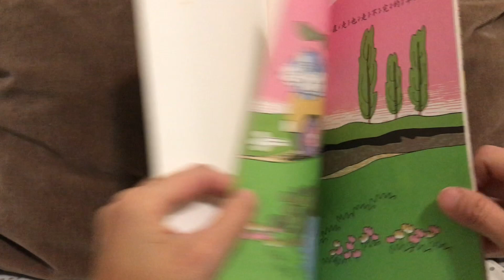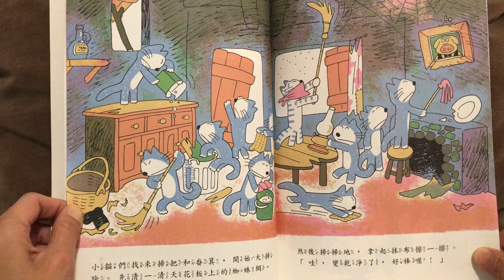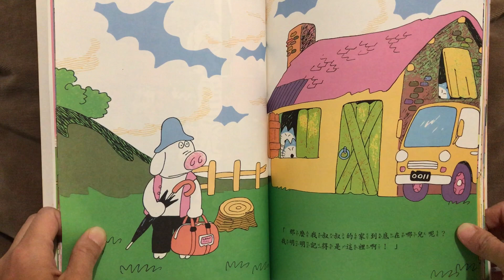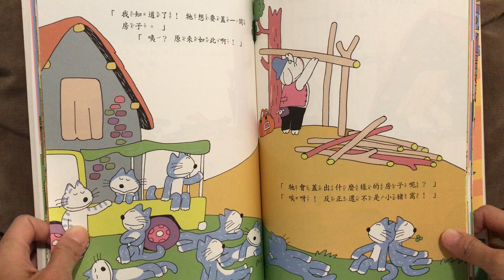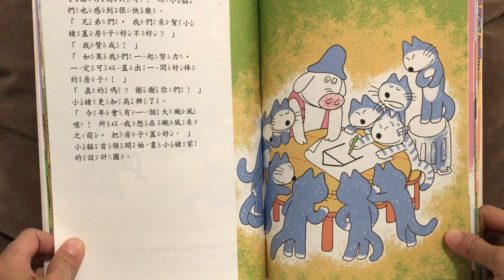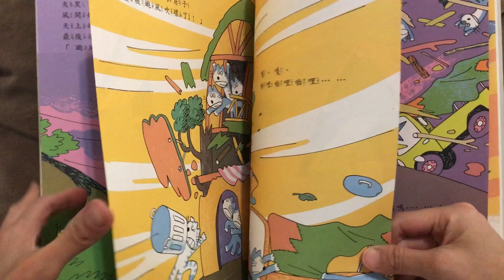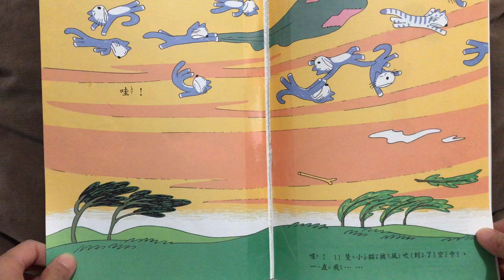11隻小貓蓋房子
啟思趣味生活教育故事叢書
《11隻小貓捕大魚/ 11ぴきのねこ》
《11隻小貓蓋房子/ 11ぴきのねことあほうどり》
《11隻小貓玩泥巴/ 11ぴきのねことへんなねこ》
《11隻小貓遇怪貓/ 11ぴきのねことへんなねこ》
《11隻小貓做苦工/ 11ぴきのねこふくろのなか》
《11隻小貓開餅店/ 11ぴきのねことあほうどり》
作者：馬場登/馬場のぼる
插畫家：馬場登/馬場のぼる
譯者：(舊版)程蘭婷、(新版)米雅
出版社：(舊版)啟司文化、(新版)道聲出版社